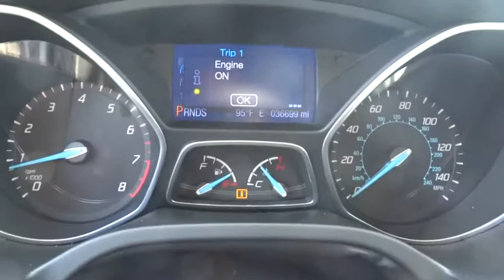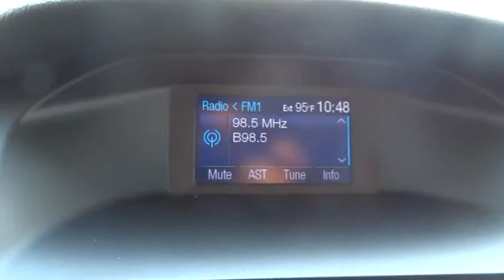2013 Ford Focus Alpharetta, Roswell, Cumming, Sandy Springs, Marietta GA P00942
2013 Ford Focus SE APPEARANCE PKG - Stock#: P00942 - VIN#: 1FADP3K27DL285724